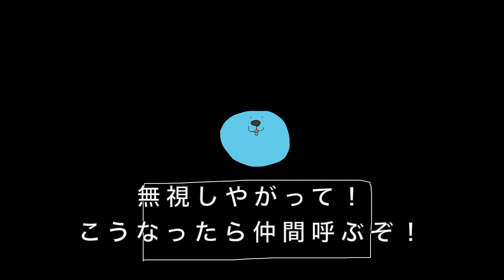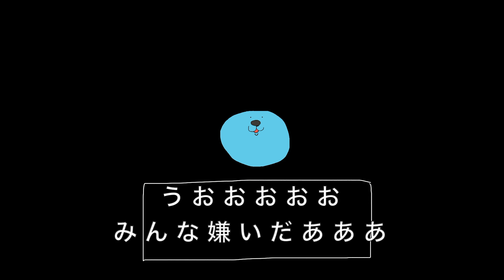【オリジナルアニメ】最初の敵が仲間を呼んだけど、仲間がいなかった、アニメ、漫画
アニメ　ドルチャスの冒険　噛み神